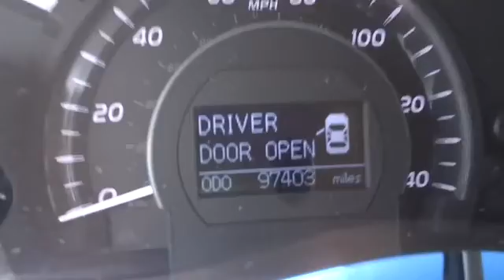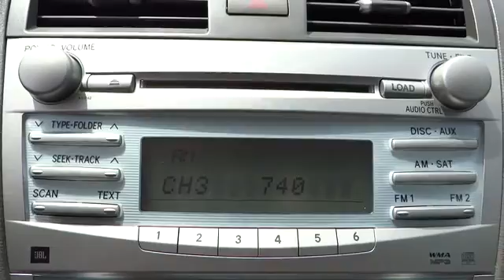2009 Toyota Camry Hybrid Conroe, The Woodlands, Spring, Tomball, Houston X31732B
2009 Toyota Camry Hybrid  - Stock#: X31732B - VIN#: 4T1BB46K79U097217

Gullo Toyota
500 I-45 South

New Inventory!!! $1,225 below NADA Retail** Runs mint!!! There is no better time than now to buy this fuel-saving Vehicle, ready to do-it-all for you* Includes a CARFAX buyback guarantee... Gets Great Gas Mileage: 34 MPG Hwy! Safety equipment includes: ABS, Traction control, Curtain airbags, Passenger Airbag, Stability control...This Vehicle is nicely equipped with features such as: Power locks, Power windows, CVT Transmission, Climate control, Cruise control...